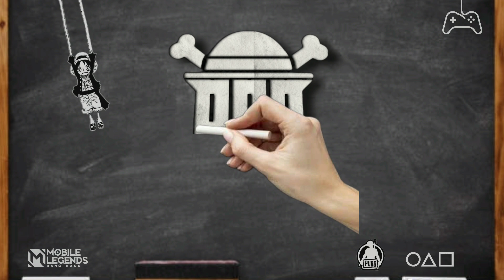GATCHA EVENT JUJUTSU KAISEN X MLBB CUMAN 350RBAN SAJA DAPAT 1 SKIN JUJUTSU + SKIN EPIC LIMITED !!!